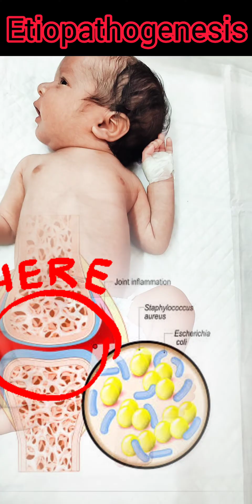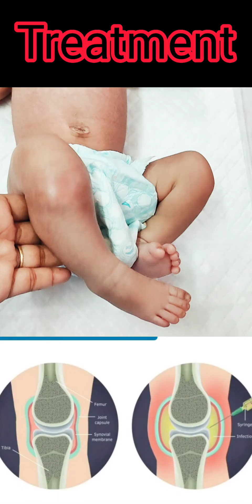Septic Arthritis. Septic Arthritis Of Infants.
What causes septic arthritis in babies?

What are the signs and symptoms of septic arthritis?

How do you diagnose septic arthritis?

What antibiotics are used for septic arthritis?

What are the complications of septic arthritis?

Can septic arthritis be seen on xray?

Is septic arthritis an emergency?

Can a blood test show septic arthritis?

Why is septic arthritis a medical emergency?

What is the difference between septic and sepsis?

What is the most common bacterial cause of septic arthritis in infants?

How long does septic arthritis take to develop?

How do you prevent septic arthritis?

What is the most common cause of sepsis?

What happens if septic arthritis goes untreated?

Can septic arthritis be treated with oral antibiotics?

What is the difference between osteomyelitis and septic arthritis?

Can bone scan detect septic arthritis?

Can septic arthritis turn into osteomyelitis?

How can you tell the difference between gout and septic arthritis?

Can septic arthritis present without a fever?

Can I have a septic arthritis without fever?

Can septic arthritis lead to amputation?

Does septic arthritis require surgery?

Can sepsis lead to gangrene?

Is septic arthritis contagious to humans?